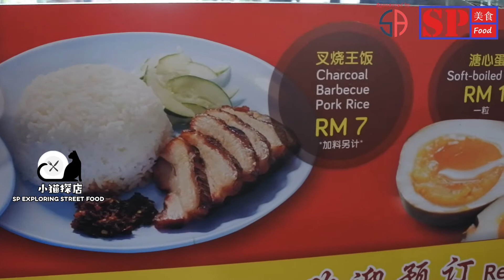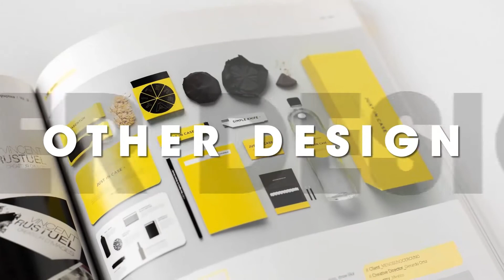【双溪大年美食】同样味道的叉烧，吃的就是不同的口感！认真用心制作美食的两兄弟卖的叉烧饭就是不一样！连美食网红都给赞！The Best Charcoal BBQ Pork Rice In SP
小猫探店的美食视频从新出发！
希望大家会喜欢！谢谢！

【炭烤】【叉燒王飯】【早市】
📍档口地点🛣双溪大年优宾饮食广场
Sungai Petani Eupe Food Court
Jalan Gamelan 5 ,
Taman Ria Jaya 08000
Sungai Petani Kedah .